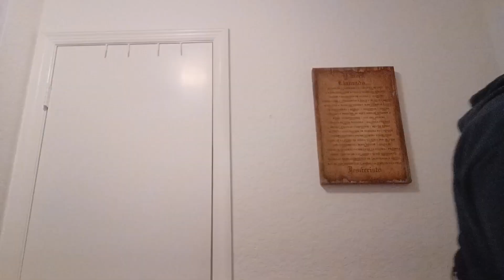La importancia de la persistencia en tu viaje fitness y vida diaria.Vlog bajando panza y motivación.